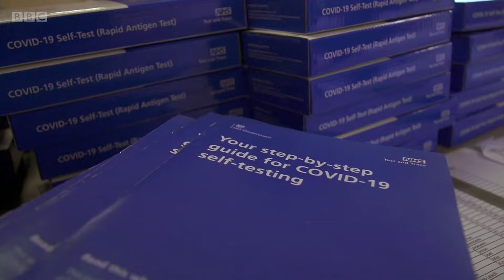BBC News - Trinity